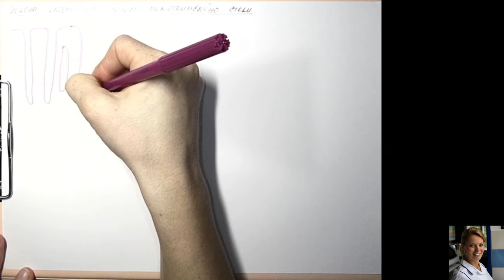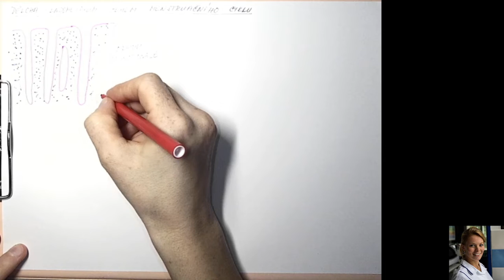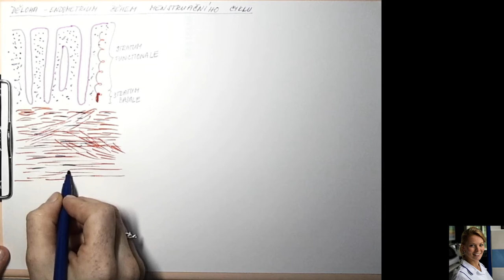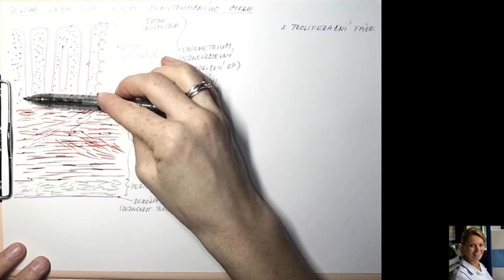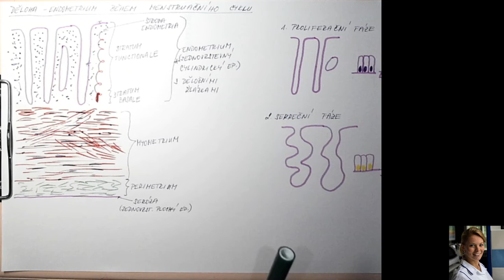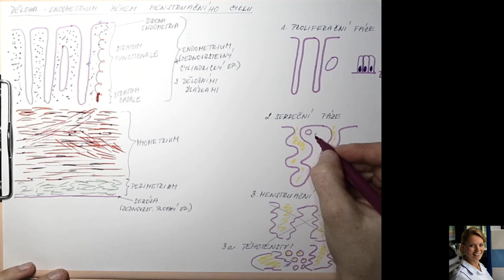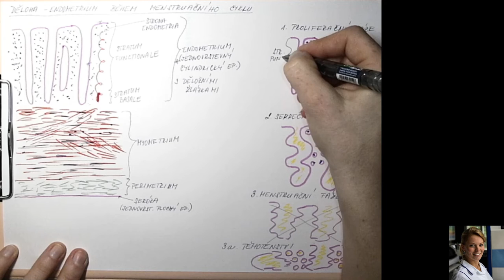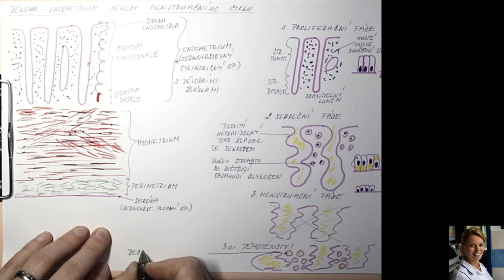31-33 Děloha + změny endometria během menstruačního cyklu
Histologické schéma stavby dělohy a popis změn probíhajících během menstruačního cyklu.